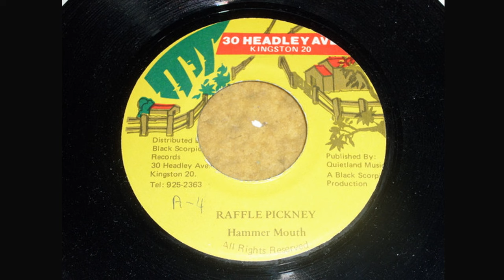Hammer Mouth - Raffle Pickney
Selo: 30 Headley Ave. – DSR3265
Formato: Vinil, 7", 45 RPM
País: Jamaica
Gênero: Reggae
Estilo: Dancehall